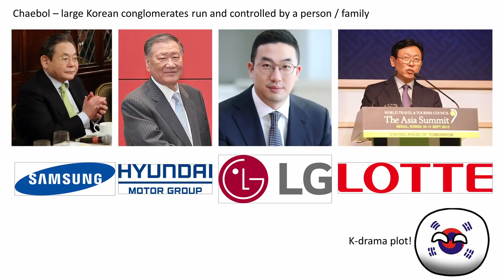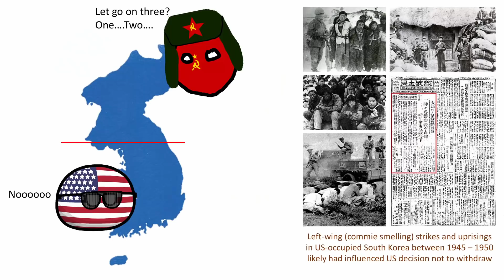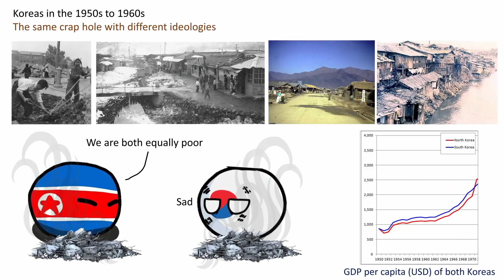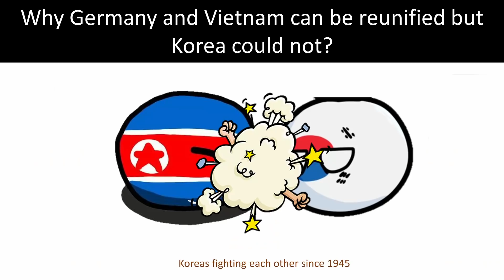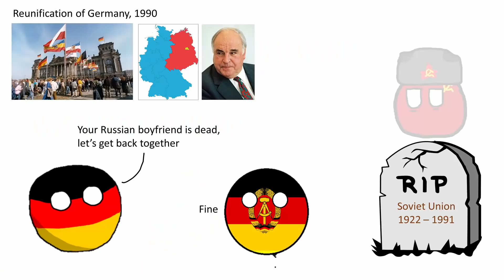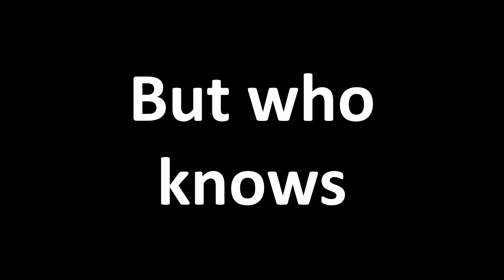Can Korea be Reunited?